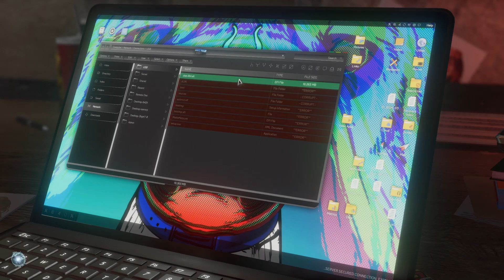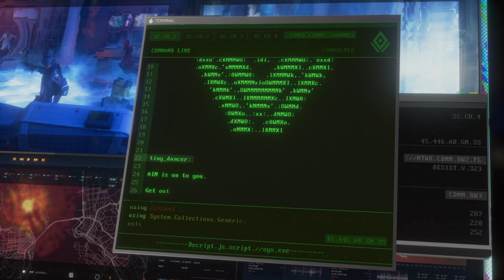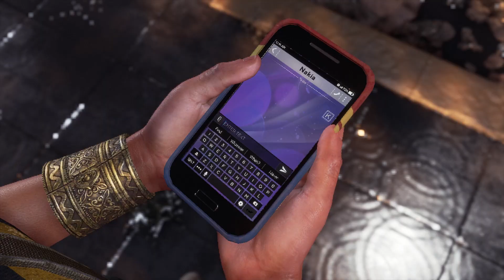Отлов мутантов Marvel's Avengers прохождение #2